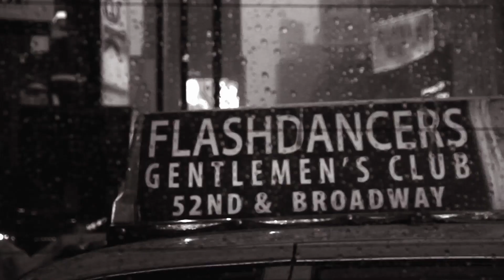24 Hours with Curren$y - "Full Court Press" - New York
Shot & Edited by CJ Wallis, @fortyfps. This clip follows Curren$y's day of press availability over 24 hours in New York the day after his appearance on Jimmy Fallon, hitting Shady45 & MTV with some freestyles & jetlife.